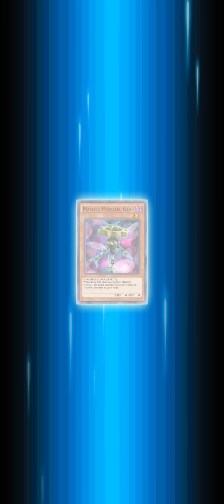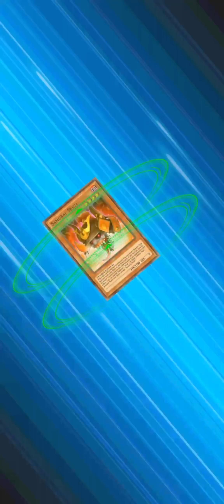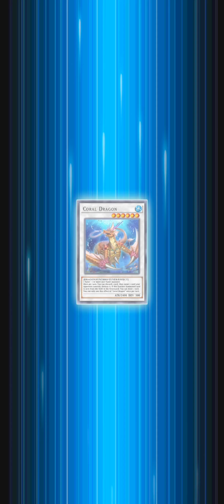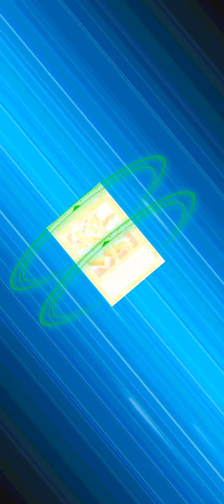KC Cup: Malefics Vs Shiranui